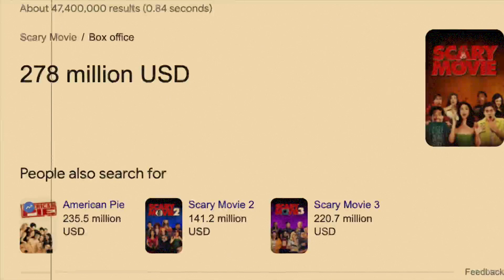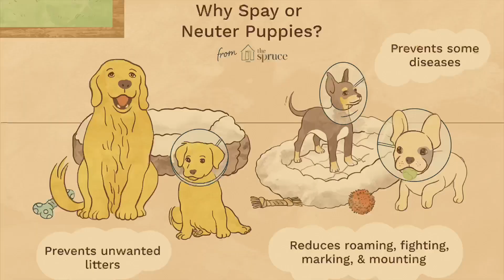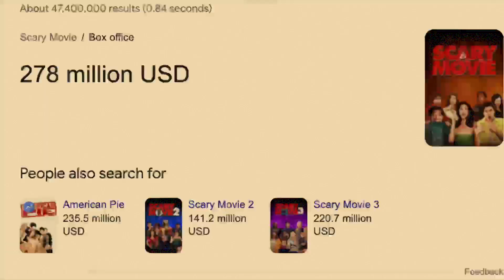I have a SCARY MOVIE hot take 😬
As a veteran fan of the Scary Movie franchise, I  have come to the realization that the first film was a major missed opportunity - one that may be directly responsible for the terrible spoof movies that plagued Hollywood over the next decade, as well as the eventual death of the parody subgenre.